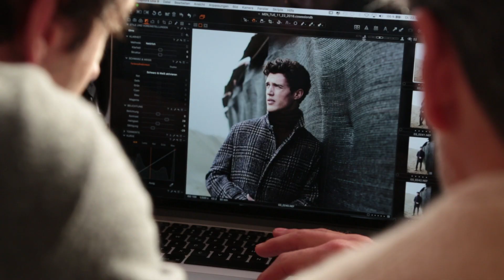Making Of“ HW17/18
Die Designer designen, die Produktionsspezialisten prodzuieren.
Ihre Triebfedern sind unsere Heritage, Handwerk und Individualität.
Zum Einsatz kommen neueste und bewährte Materialien in raffinierten Kombinationen.
Am Ende entsteht etwas Dauerhaftes und Nachhaltiges: Ihr Lieblingsstück.